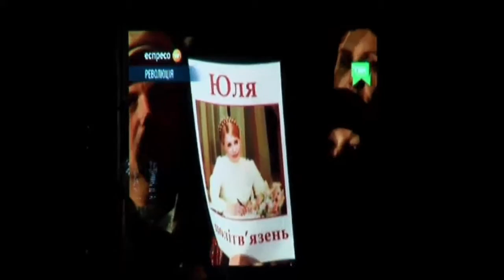20140108 034350 Spilno tv220